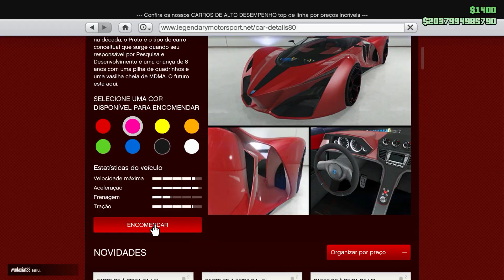GTA V - PERSONALIZANDO MEU SUPER ''GROTTI X80''